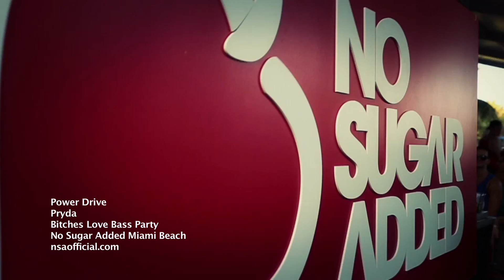Pryda - Power Drive (Bitches Love Base Edit)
Pryda - Power Drive (Bitches Love Base Edit) A 5th & Ocean Cut.

This is one of the best pool parties at Miami Music Week, each year we go, this one stands out to us, epic crowd and multiple superstar DJs, what you think?

Here's our story, at 5th & Ocean Media, we've spent the last 20 years traveling the world and filming the world's best DJs at Parties, Nightclubs, Festivals, and Dayclubs (yes aren't we lucky lol). So the idea for this channel is to bring you some highlights of our partying over the last 20 years featuring big names like Tiesto, David Guetta, Paul van Dyk, and dozens of other major names and events, including interviews and behind-the-scenes. Join us we party on a Saturday night!

Welcome to Saturday Night VEVO!